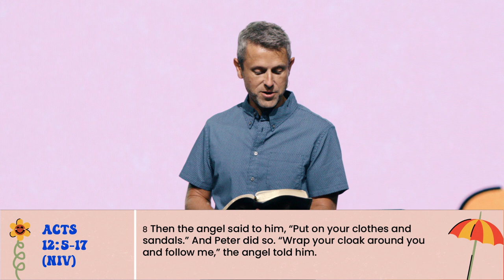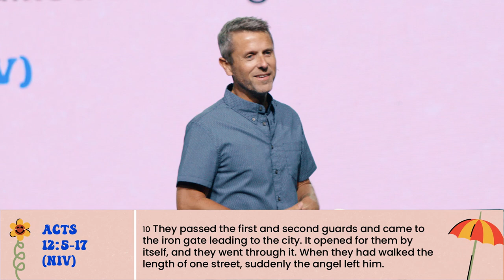When the Church Prays | Pastor Daniel Floyd | Hope City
When a setback comes your first response should be to call to God. Prayer brings you into agreement with what God says about the situation.
*Discussion Guide:*
*Chapters:*
00:00 Welcome HCrew
01:50 Middle school
02:40 School dances
04:38 Areas of setback
06:05 Actions of New Testament church
08:53 The night before
10:07 You have a choice on how you respond to setback
12:12 The church was praying
15:01 Prayer is your first response
17:02 Prayer brings you into agreement with what God says about your situation
20:20 The pain of prison, purposed the church to pray
21:50 Peter's POV
24:19 Chaos doesn't have to be inside you
26:01 God is always working on your behalf
28:24 Don't be surprised when God answers
30:00 An Invitation To Know Jesus

*Scripture References:*
Acts 12 verses 5-17 (NIV)